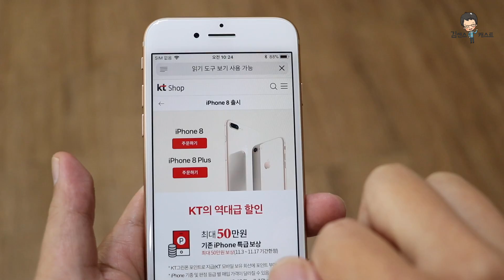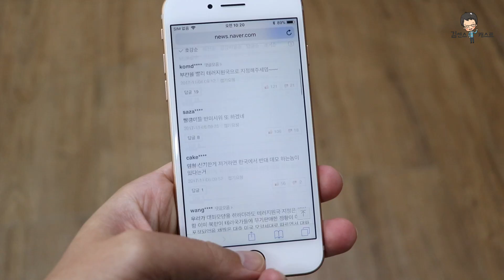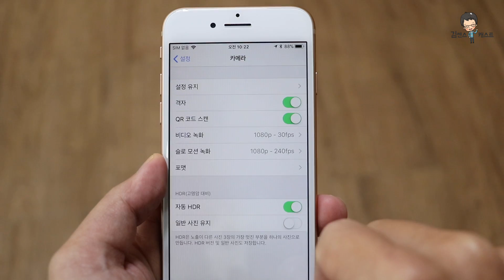아이폰8 골드 개봉기! 은근히 멋지다! 살만해!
은근히 멋진 아이폰8 골드 개봉기 입니다. 생각보다 괜찮던데요? 아이폰X 때문에 관심 못받고 있지만 가격만 좀 내려간다면..(요즘 번이로 꽤 내려갔더라고요..)살만 합니다. 빠르고 한손에 쏙 들어옵니다. 터치ID도 사용가능하고요!!!

영상을 통해 아이폰8 골드 확인해 보세요.

아이폰8 골드 입니다.